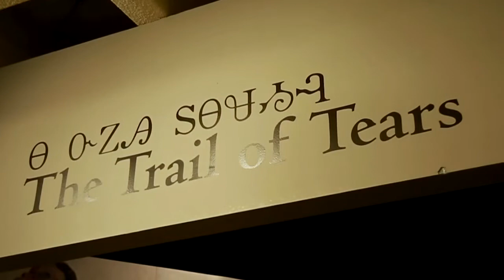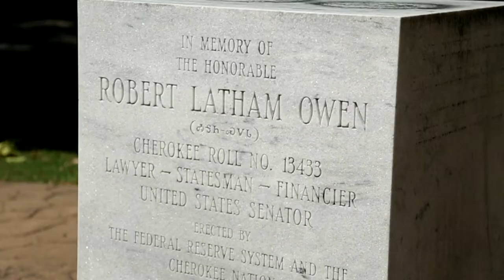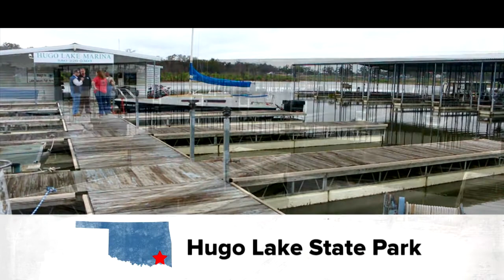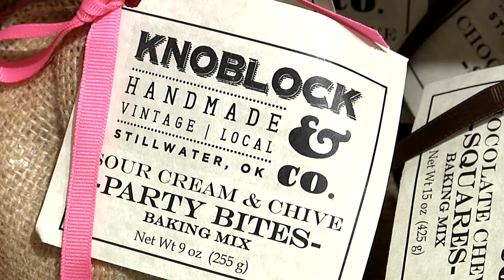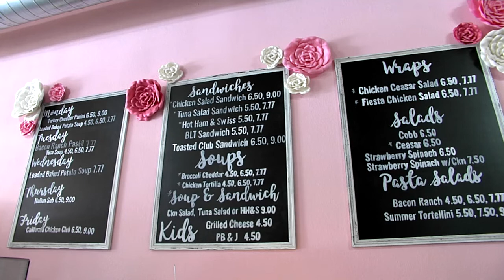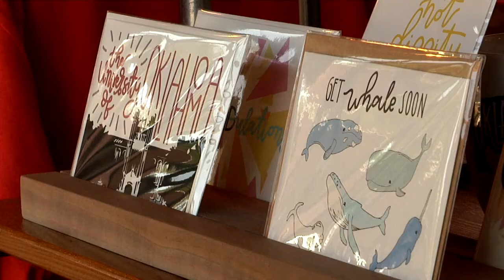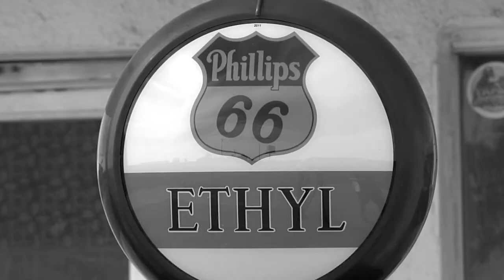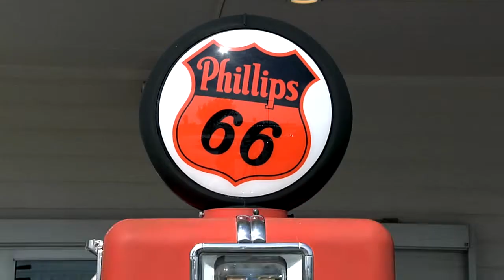Discover Oklahoma Episode #1151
Explore the fascinating history of the Cherokee at the Cherokee Heritage Center in Tahlequah; find out why Hugo Lake State Park is a beautiful, peaceful area to visit; Knoblock & Company in Stillwater is a fun place to shop for items for your kitchen and home; indulge your sweet tooth at Amber’s Sweet Shoppe in Ada; sporty and stylish spirit wear can be found at Livy Lu in Tulsa and a  nostalgic restaurant in Weatherford, based on a Route 66 icon.